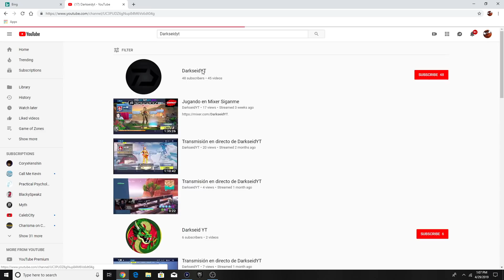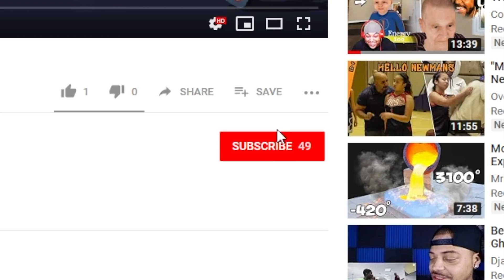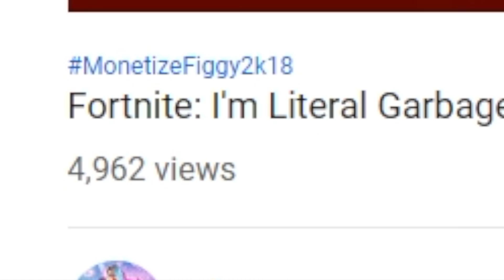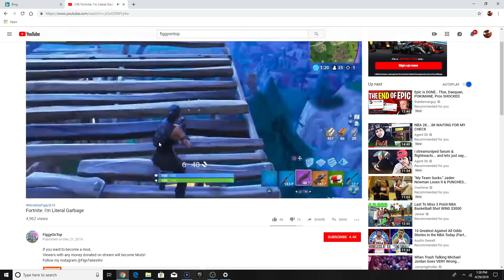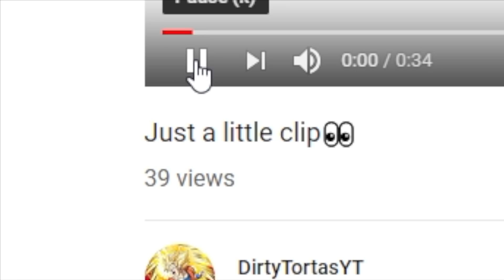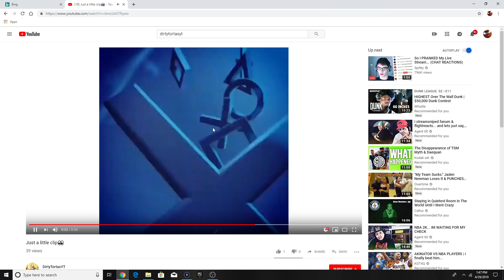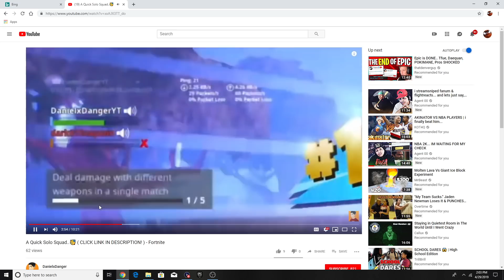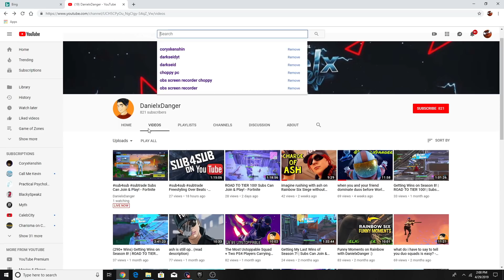He had “YT” in his username so i went to his YouTube Channel and found this...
100,000🔓250,000🔓500,000🔒750,000🔒
1,000,000🔒 Support a Creator: NihJoe

Everytime i kiII a TTV, i join their stream...

~The Man With The Clutch Genes🧬